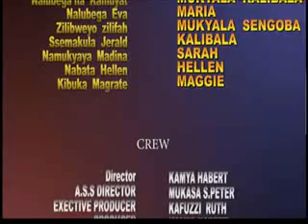ENKWE ZEKIKKA VJ EMMY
BAKUGWAAWO